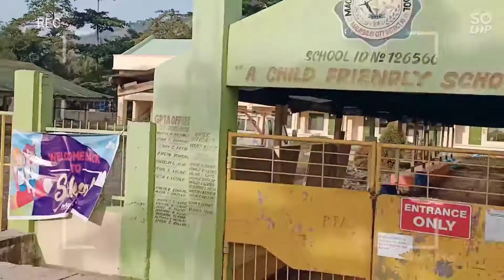Short clips | Simaya loop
66km loop from Malaybalay City